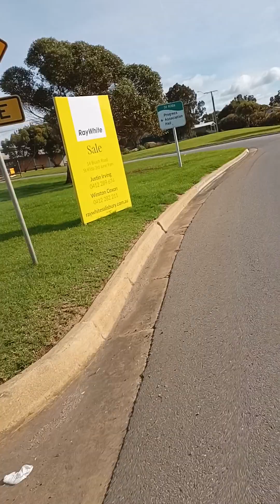St Kinda...! o Kilometres ride. Riding around the suburbs. australia cycling taekwondo 🚴🚴🚴🇦🇺🦘🐨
St.Klda is picnic spot very close to CBD Adelaide for the children and parents where parents can take children to have day trip fun. Very close to the port so you can see the big ships far on the otherside. They are so huge that still you can see them with naked eye. Lots of birds around including swans, pelicans and of course notorious seagulls.